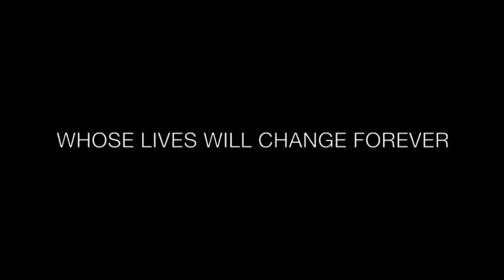Coral and Zooxanthella Trailer